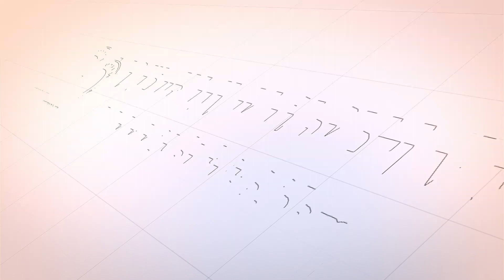Khutbah Jum'at || SEJARAH PEMBUKUAN AL-QURAN DI MASA USTMAN BIN AFFAN - Dr Tgk M Rizwan H Ali, MA